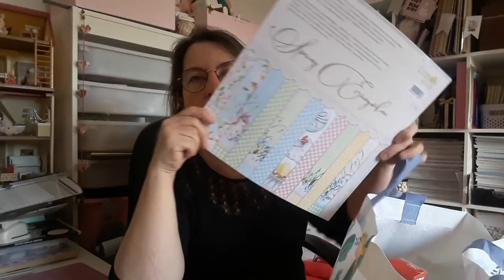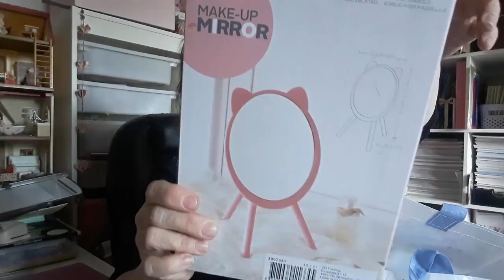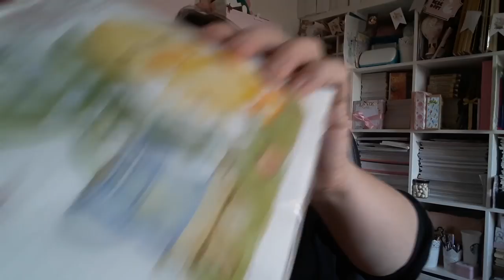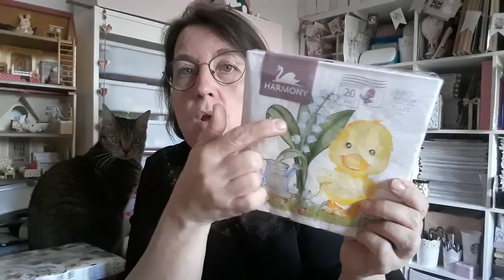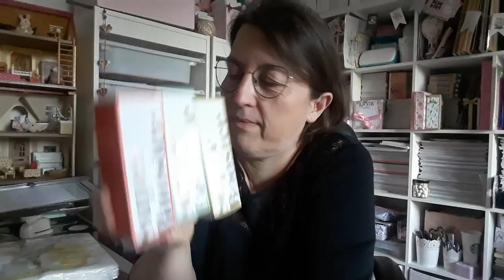petit haul action (j avais oublié de vous le publier)